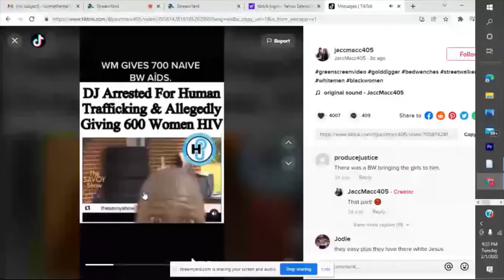White DJ Killed over 600 Black Women | Gasmasktribe TV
Biz Entertainment | Is a uncensored network company. Talk show, Music, And Real Life